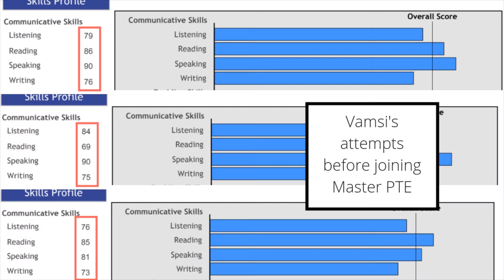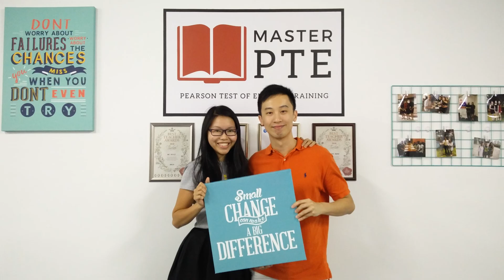PTE Tips and Master PTE Review: Vamsi, Four 79's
Here what PTE candidates have to say about their PTE experience, share preparation tips and give their honest feedback about the Master PTE Intensive Program.